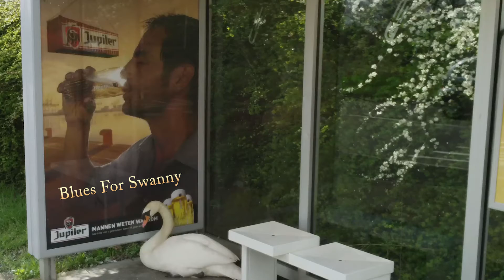Blues For Swanny - Wishing He Was Home Again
Hoe het glas voor gevederde vrienden tot reflectie inspireert.
Met beelden van een Zwaan die in Warnsveld schijnbaar de laatste bus  heeft gemist. Harry Leushuis maakte er een Blues For Swanny bij.

Harlekino Media Production 2016